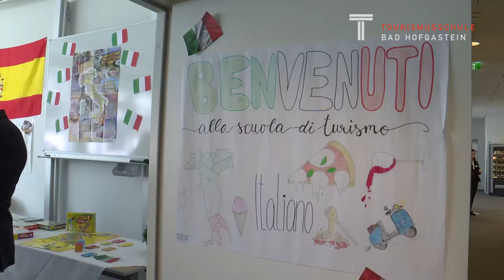TS Bad Hofgastein Zusatzqualifikationen